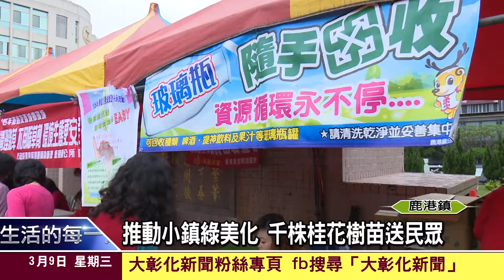1050309推動小鎮綠美化 千株桂花樹苗送民眾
鹿港鎮公所提倡植樹愛地球，減碳新生活，特別準備桂花及茶花樹苗各1000株以及有機肥，讓民眾免費索取，共同響應這綠美化家園的活動